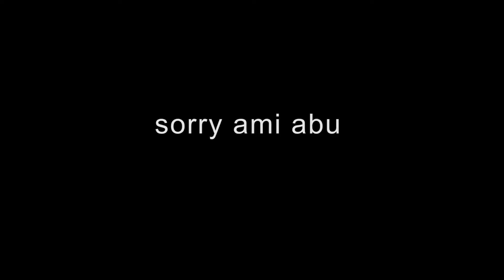Literally flying at Moomba Festival | vlog